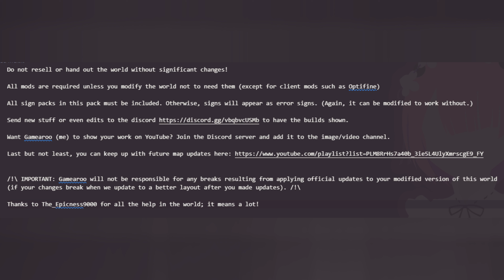Update on my map I'm working on (17 month update)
Check the Notification alert so you can watch the new videos every time they come out.